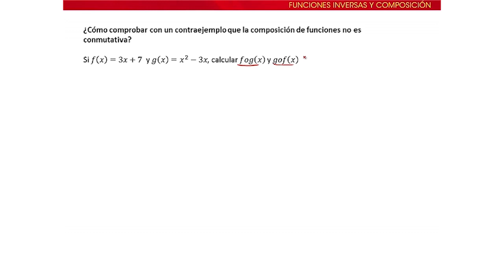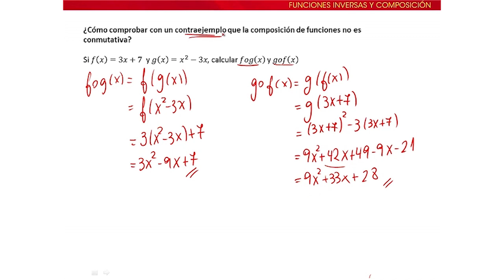Funciones N3 Composición de funciones